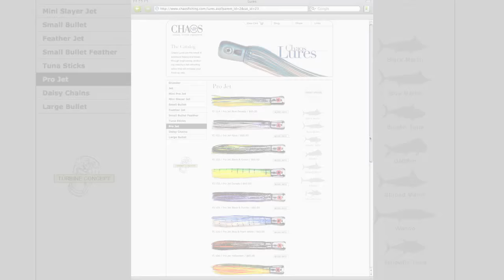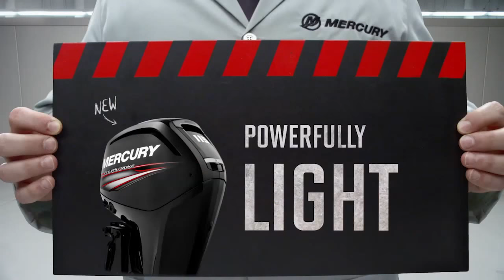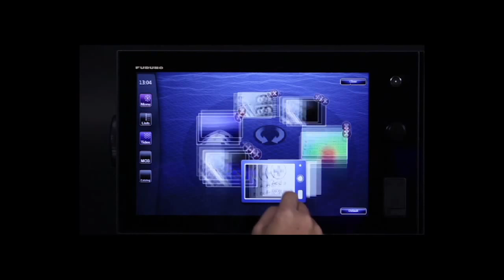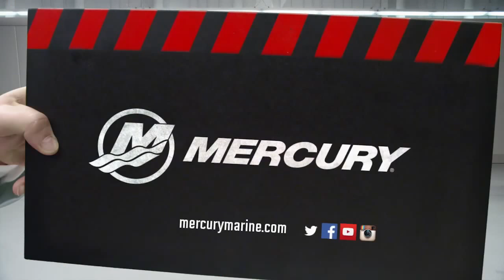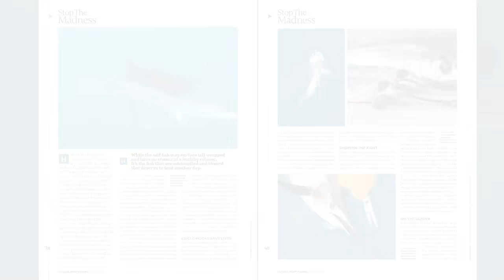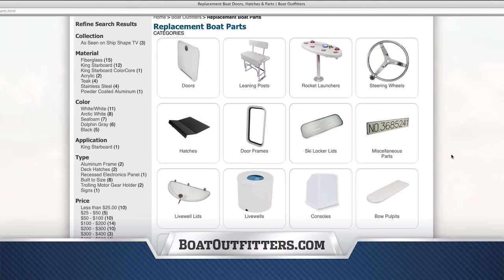Dolphin Trolling Offshore - Florida Sport Fishing TV - Weedlines, Tackle Selection, Rigging Tips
▼ FSF TV Crew:
• Creator/Host: Capt. Mike Genoun → @FloridaSportFishingTV
• Co-Host: Capt. Carlos Rodriguez → @MareaGear
• Producer/Videographer: Micah Simoneaux → @MicahInTheWild
• Aerial/underwater Footage: Capt. Matt Arnholt → @CaptMattArnholt